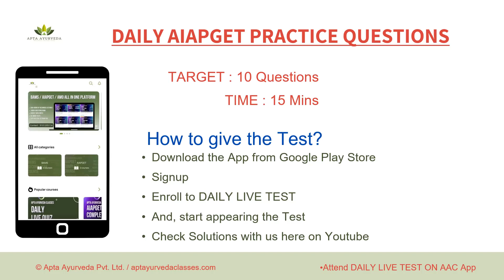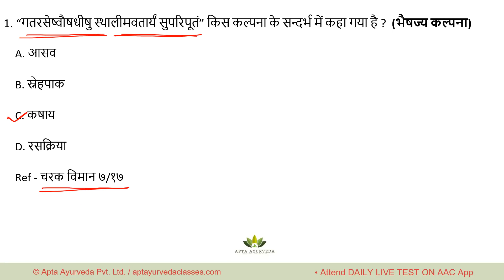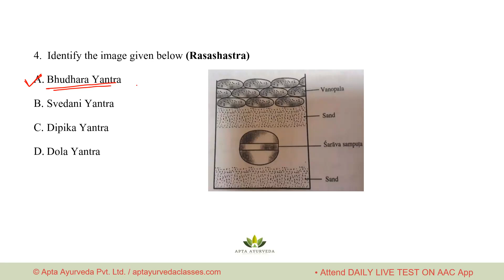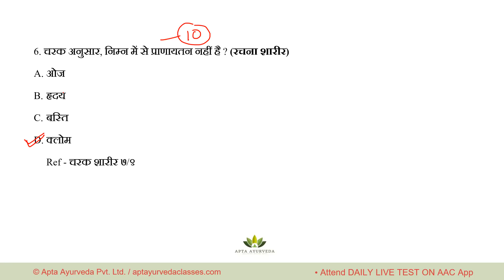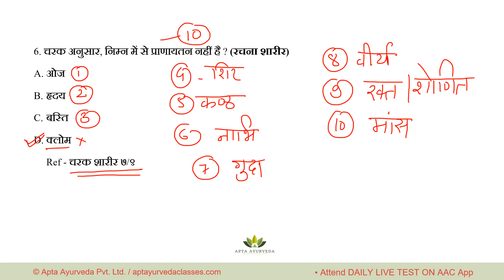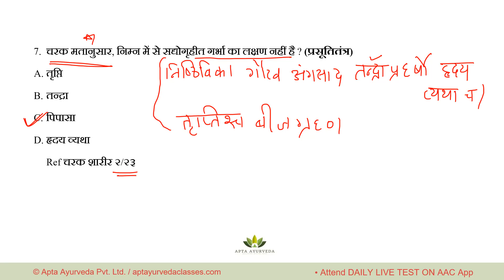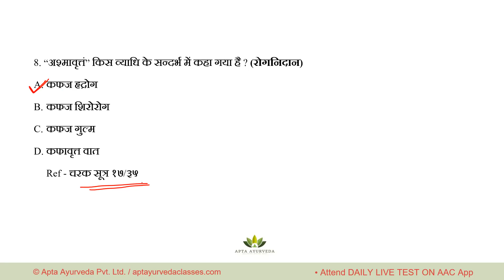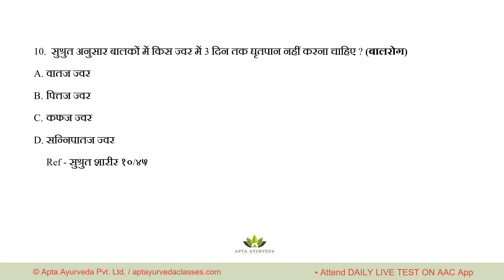DAILY LIVE TEST : 18.04.23 ON AAC APP | PAPER DISCUSSION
🔴PRACTICE DAILY QUESTIONS WITH VIDEO SOLUTIONS NOW ON AAC APP.

Country's first Unique Startup in Ayurveda.